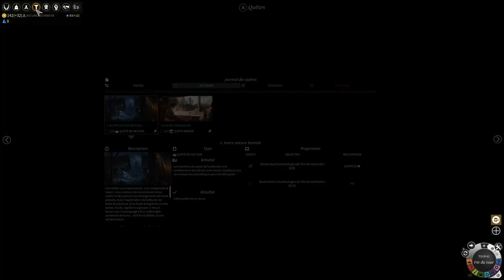ép 3, Endless Legend Seigneurs déchus